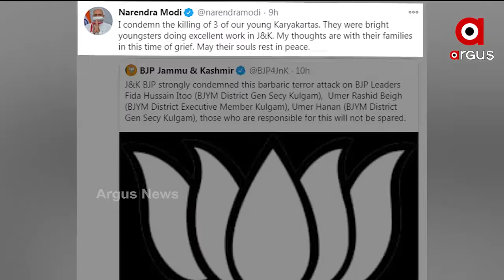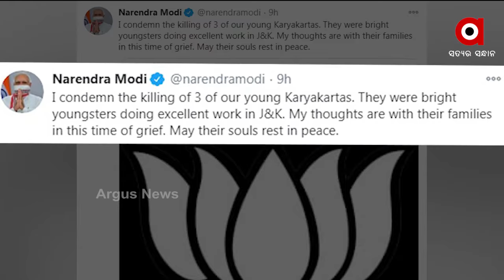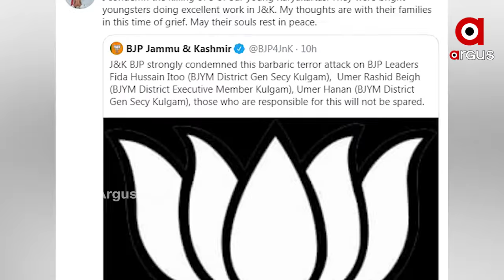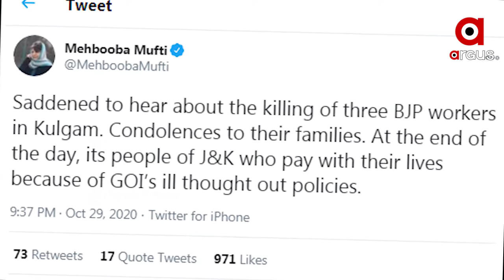ଜାମ୍ମୁକାଶ୍ମୀରରେ ଆତଙ୍କବାଦୀ ଆକ୍ରମଣର ଶିକାର ହୋଇଛନ୍ତି ବିଜେପିର ୩ ଯୁବନେତା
ଜାମ୍ମୁ କାଶ୍ମୀରର କୁଲଗାମ୍ ଜିଲ୍ଲା ୱାଇ କେ ପୁରା ଅଂଚଳରେ ଆତଙ୍କବାଦୀ ଆକ୍ରମଣର ଶିକାର ହୋଇଛନ୍ତି ବିଜେପିର ତିନିଜଣ ଯୁବନେତା । କୁଲଗାମ୍ ଜିଲ୍ଲା ଯୁବମୋର୍ଚ୍ଚାର ଦୁଇ ସାଧାରଣ ସମ୍ପାଦକ ଫିଦା ହୁସେନ୍ ଇତୋ ଏବଂ ଉମର୍ ହନାନ୍‌ଙ୍କ ସହ କାର୍ଯ୍ୟକାରୀ ସଦସ୍ୟ ଉମର ରସିଦ୍ ବେଗ୍  ଗୁରୁବାର ସନ୍ଧ୍ୟାରେ ଏକ କାରରେ ଯାଉଥିବା ବେଳେ ଆତଙ୍କବାଦୀମାନେ ସେମାନଙ୍କ ଗାଡ଼ି ଉପରକୁ ଗୁଳି ଚଳାଇଥିଲେ ...
ଅଧିକ ଖବର ପାଇଁ ଡ଼ାଉନଲୋଡ କରନ୍ତୁ “Argus News” ଆପ୍